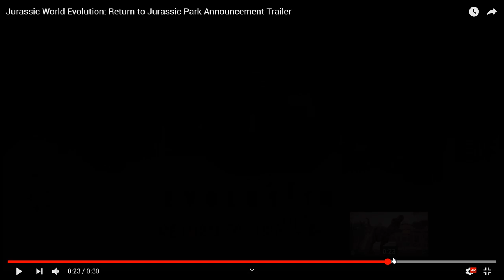RETURN TO JURASSIC PARK! - Neues Jurassic World Evolution DLC (1993 DLC)